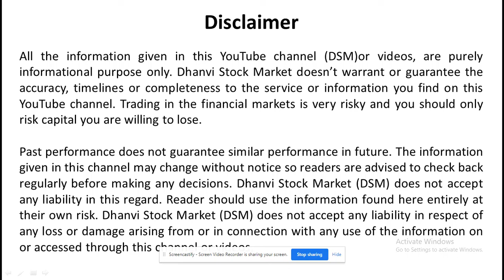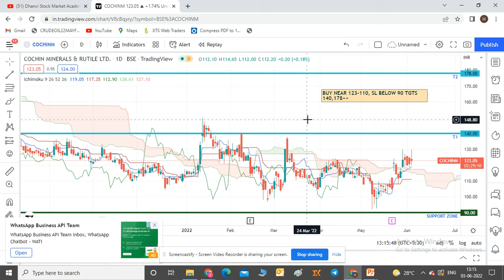(DSM) COCHIN MINERALS & RUTILE ANALYSIS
nifty analysis for 6th June Monday
bank nifty analysis for 6th June Monday
bank nifty expiry 6th June Monday
nifty expiry on 6th June Monday
NIFTY EXPIRY ON 9th june
Nifty Forecast
nifty
Nifty Nifty
nifty share price
bank nifty
nifty 50
bank nifty share price
nifty today
nifty tomorrow
nifty analysis
banknifty analysis
nifty prediction
banknifty
nifty
nifty tomorrow
nifty tomorrow
nifty analysis
banknifty analysis
nifty prediction
banknifty
nifty
nifty nifty
nifty live
Wednesday market prediction
18 May bank nifty
18 May market
18 May market analysis
18 May nifty
Wednesday market prediction
bank nifty
Wednesday market
nifty
nifty 50
nifty 50 tomorrow prediction
nifty analysis